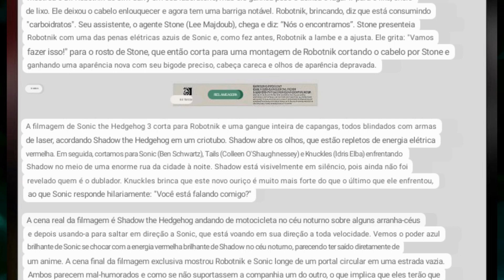🌀Sonic 3 O Filme Painel Da Paramount Sobre Trailer e As fotos Revelados Cadê a Amy Rose 🤔🌀